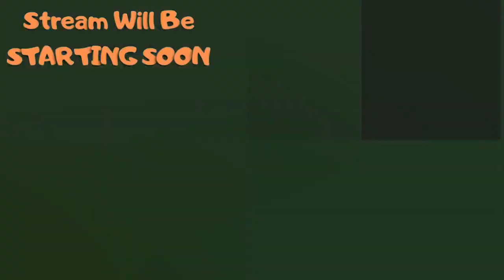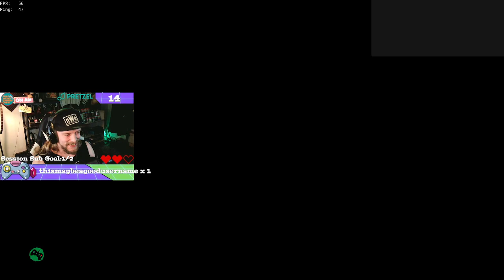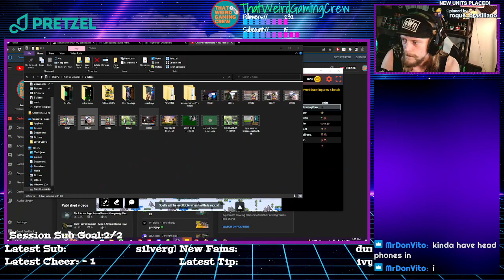☠️Part of the Ship, Part of the Crew☠️